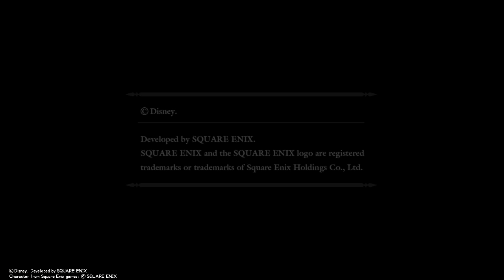KINGDOM HEARTS - HD 1.5+2.5 ReMIX -_20191204103643